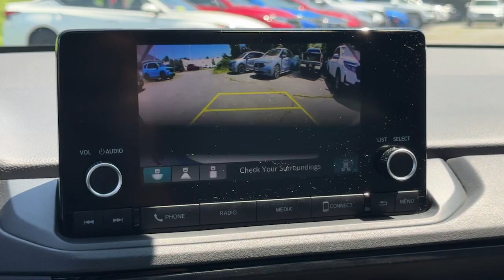2023 Honda Accord EX Dartmouth, Middle Town, Raynham, Seekonk, West Warwick MA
Pre-Owned 2023 Honda Accord EX available at Colonial Honda of Dartmouth located in 225 State Rd., Dartmouth, MA, 02747. Servicing the Dartmouth, Middle Town, Raynham, Seekonk, West Warwick area.

Get acquainted with the  2023  Honda Accord.  Prepare to be amazed by the Accord. This  midsize sedan offers state-of-the art safety and connectivity technology, a quiet comfortable ride, elegant styling, a spacious interior, and powerful performance. It's simply perfect. It's time you treated yourself to the best. This Honda Accord is waiting. Come in and drive it today.